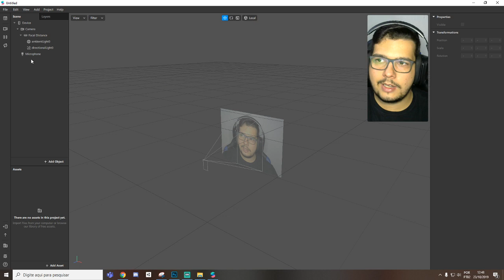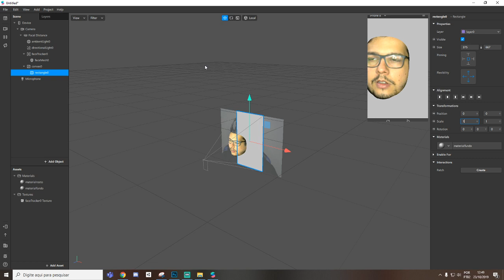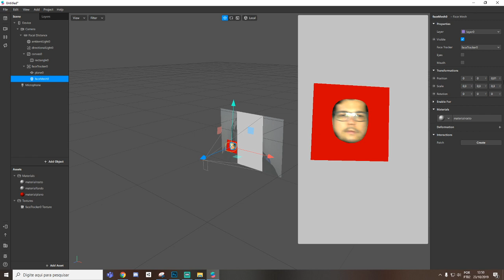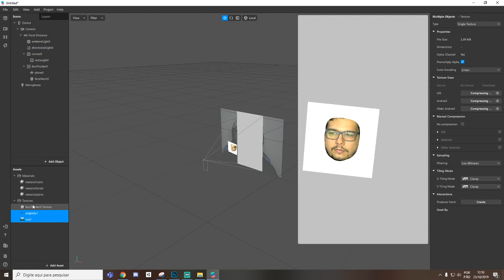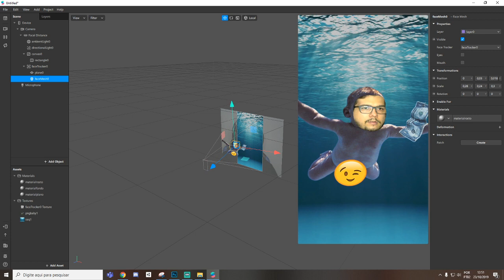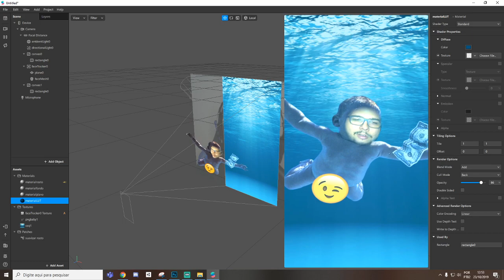Spark AR Colocando seu rosto em objetos! [EN Captions]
Tutorial de como colocar objetos no facemesh
Como adicionar 2D e colocar o seu rosto encima